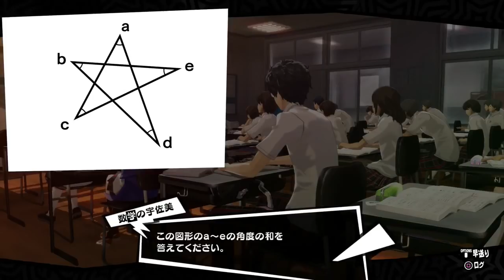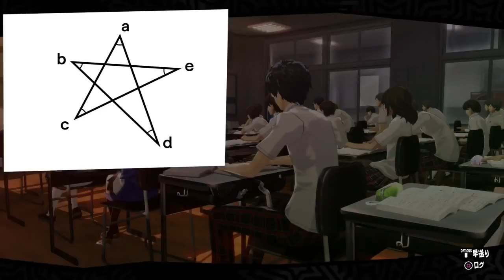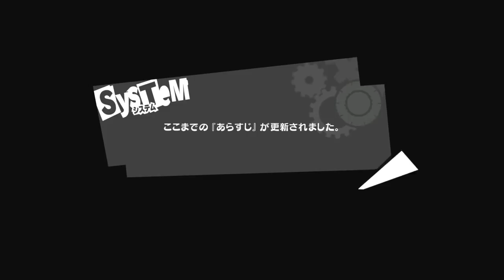PERSONA 5 Walkthrough Gameplay English - Part 60: Fortune Telling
Released on September 15th, 2016 in Japan, Persona 5 mixes supernatural anime phenomenon with modern Tokyo. The results could be catastrophic! This is my English translation let's play gameplay walkthrough of Persona 5.

In this episode, we have our fortune read.

Please excuse the SEO:
Persona 5 Walkthrough
Persona 5 English Walkthrough
Persona 5 English
Persona 5 Translation
Persona 5 English Translation
Persona 5 Gameplay
Persona 5 English Gameplay
Let’s Play Persona 5
Let’s Play Persona 5 in English